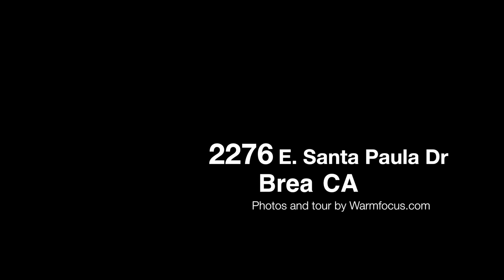2276 E Santa Paula Dr - Brea